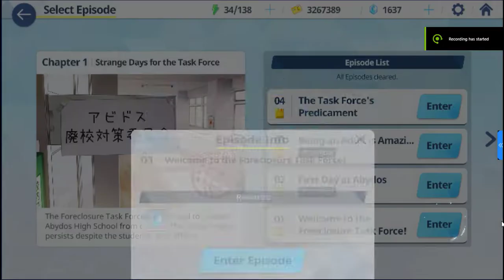Blue Archive: (Main Story) Welcome to the Foreclosure Task Force! | First Day of Abydos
Blue Archive: Story Quest
Episode 1-1 - Welcome to the Foreclosure Task Force!
Episode 1-2 - First Day of Abydos